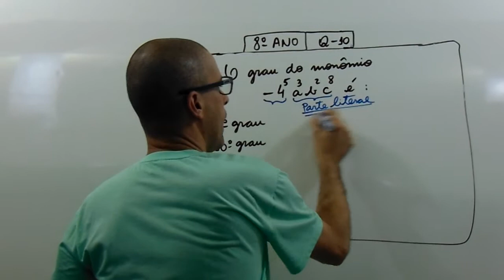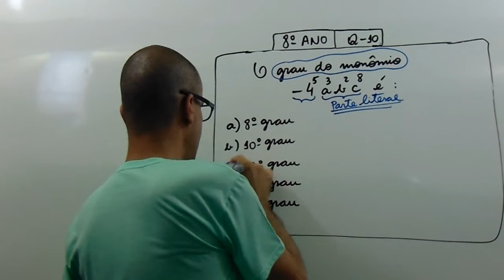QUESTÕES DE OITAVO ANO